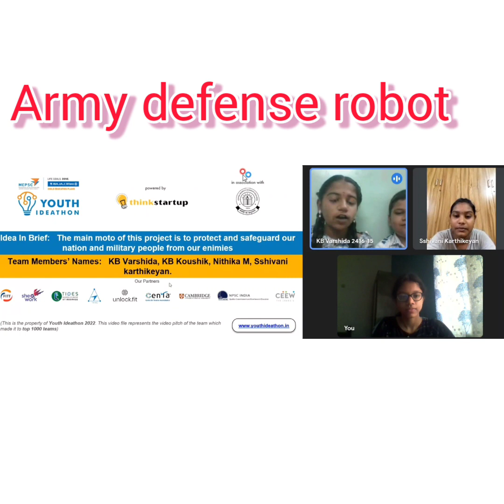V898 - Army defense robot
"One Life of army people = 3+ citizens of the county
So save them and feel secure"